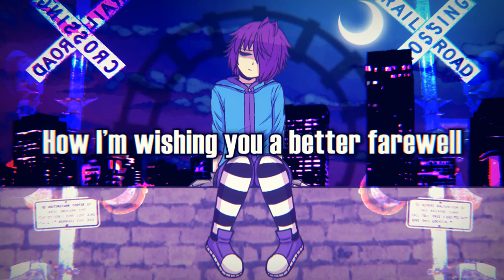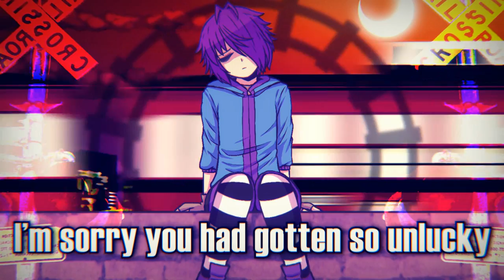【MAIKA】The Things I Deserve【VOCALOID Remix】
* Can you figure out the references? xD *

Hello! I've being talking with Ghost to do a remix of one their songs for quite a while but didn't had a good idea till now with this song, is one of my favorites songs from Ghost so doing a remix was fun to do. Catts did an amazing job in here so I want to give him a huge thanks for his help on this~ I remember I talked with Catts and he told me he did a video/cover but never got public, so we joined forces to do this video/remix for everyone to enjoy! ;D

Special Thanks to I0LITE and ODDEEO